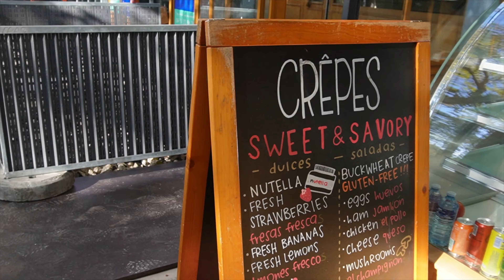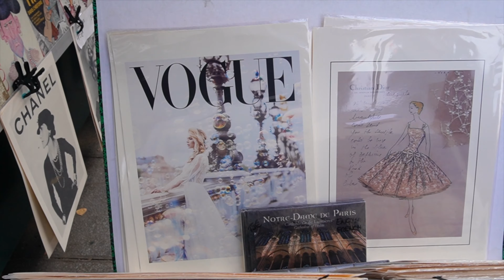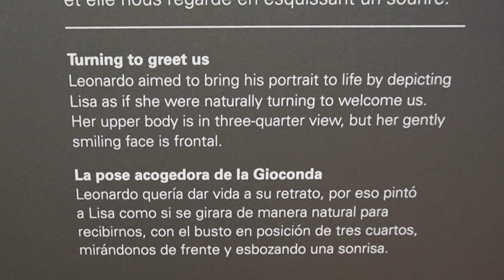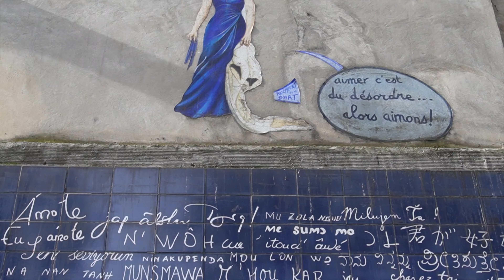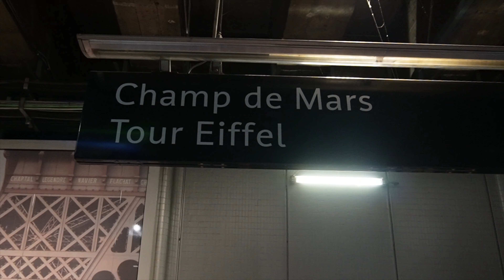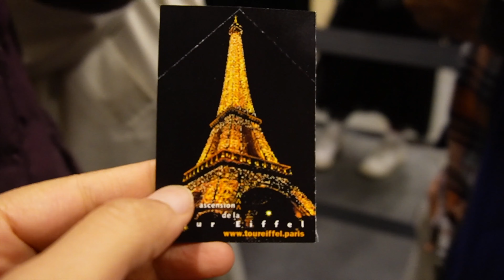What €100 (Rs8,400) Will get you in Paris | Paris Travel Vlog in € 100 Budget- Places, Food &More!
Paris is NOT cheap- Hence,  most of us want to travel there on a budget. I was in Paris for 3 days and on one of the days, I gave myself 100 Euros to see what could I do in Paris in a day. In this travel vlog, I have explored almost every touristy spot in Paris ( paid+free).

If you don't plan your trip to Paris well, you can end up spending way more than what your budget allows. Hope this video helps you in planning and enjoying your trip to Paris to the fullest! ❤️🥰

All songs from epidemic music, except -
Video shot on Sony ZV-E10
Id- @recentlytravelled